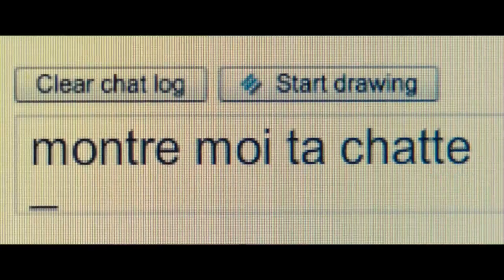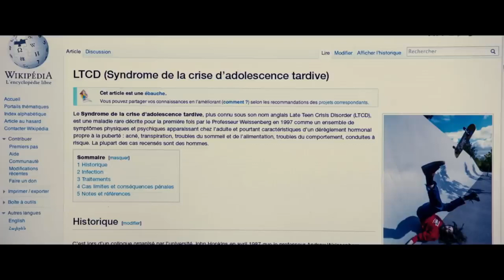Снова 16 Трейлер на русском. I 16 ans ou presque (2014) Новые фильмы 2021-2023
1. Фильм "Снова 16" | "16 ans ou presque" Жанр: комедия | Премьера: 20 февраля 2014 | Рейтинг ожиданий 5.0